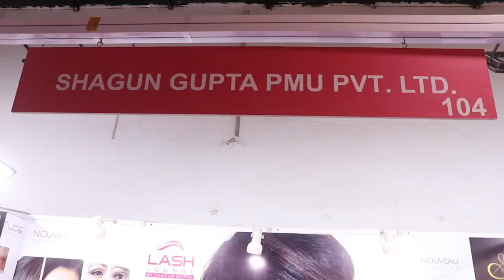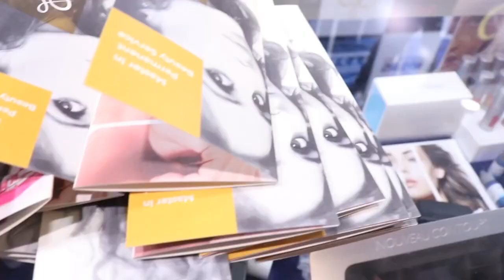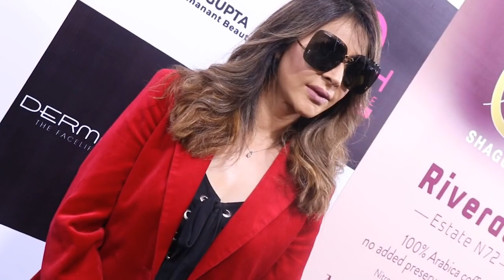Permanent Make-up Expert Dr Shagun Gupta graces Professional Beauty India 2023